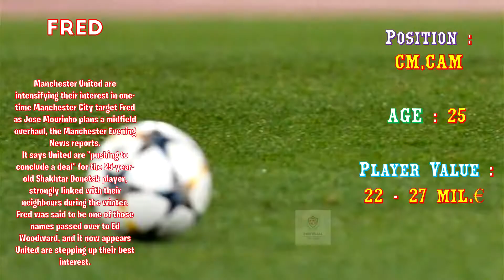Manchester United Top 10 Transfer Targets 2018 | ft. Neymar, Kroos| Man Utd Transfer News 2018 April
Manchester United Top 10 Transfer Targets 2018
ft. Neymar, Toni Kroos and More !!!
Manchester United Transfer News 2018

Song 1 - TULE_-_Lost
Song 2 - Disfigure_-_Blank

manchester united latest News
manchester united news
man utd transfer news 2018
man utd transfer targets 2018
top 10 transfer targets
top tansfer target of manchester united
man u transfer target 2018
man u transfer news 2018